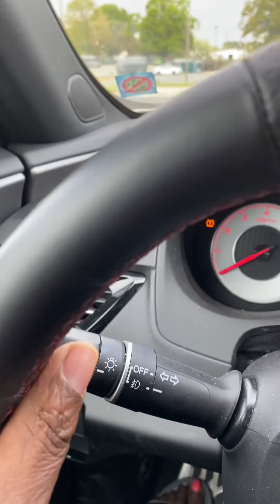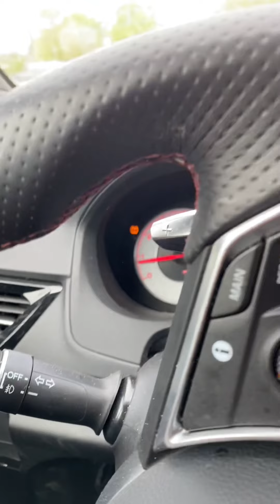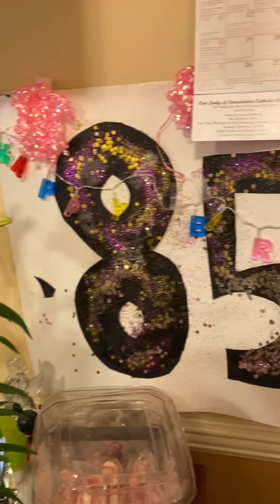VISITING MOM AFTER A YEAR! MOM IS GOING TO GET ME KICKED OFF YOUTUBE ! SHE HAS NO FILTER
HI I AM ANN AND I HOPE YOU ENJOYED THIS VIDEO, MY SON FULFULLED HIS BROTHER'S DREAM AFTER HE WAS MURDERED. AND CHIT CHATTING WITH MOM AFTER NOT BEING ABLE TO ACTUALLY VISIT WITH HER FOR A YEAR.

I AM HERE TO SPREAD POSIVITY, ENCOURAGMENT , INSPIRATION AND LOVE! I AM A MOTHER OF 3 SONS UNFORTANETLY I LOST MY YOUNGEST SON TO GUN VIOLENCE IN 2016 AT PROTEST FOR A POLICE SHOOTING HERE IN MY CITY.